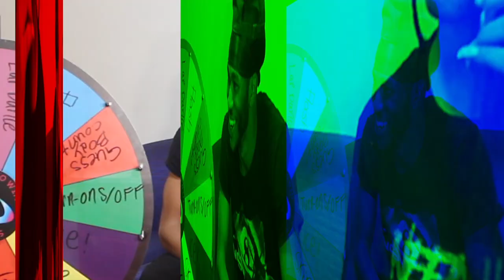Extreme Spin The Wheel W/ My New Crush ! 😳😍 (Holiday Edition !! 🎄)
Things Got A Little Spicy Once Again In This Spin The Wheel Featuring My New Crush ?!!

Happy Holidays !!!